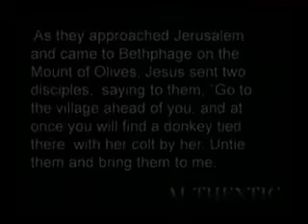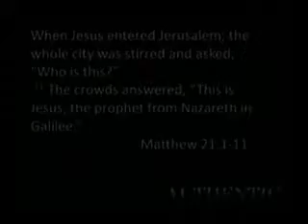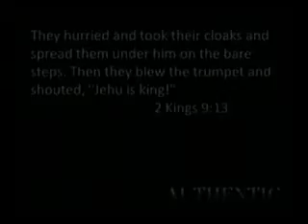4-17-11 Sermon Part 1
Pastor Alex - "What Would You Lay Down?" Part 1